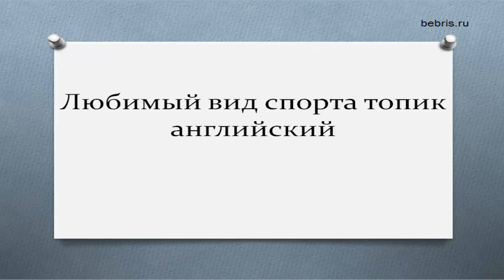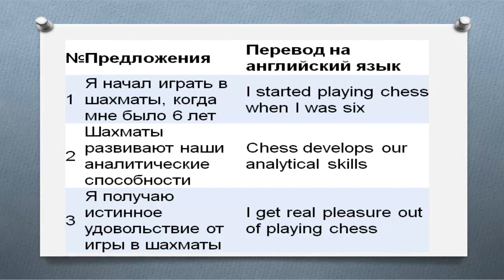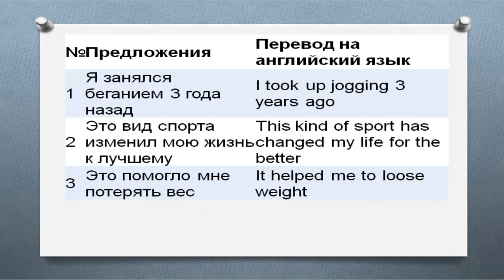Мой любимый вид спорта топик английский язык. My Favouirte kind of sport устная тема